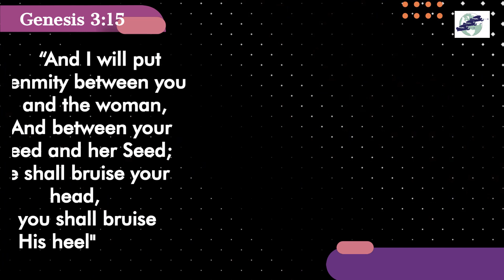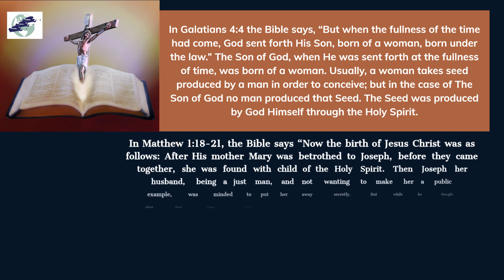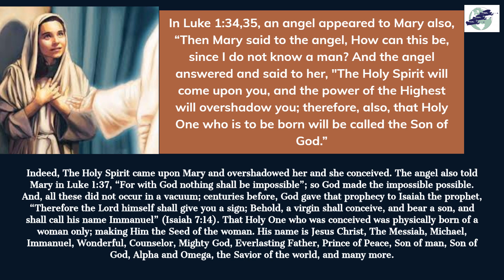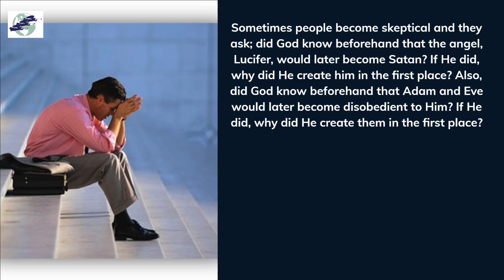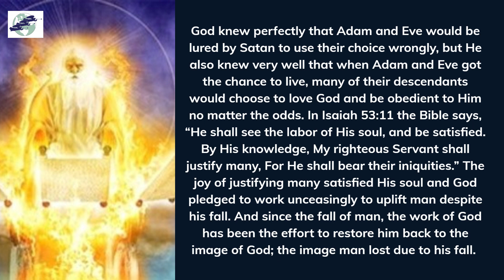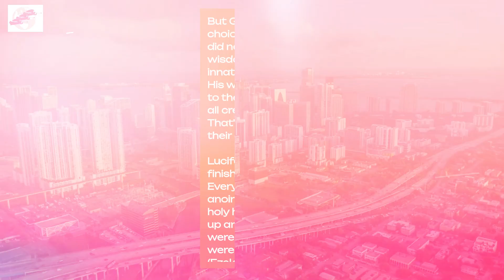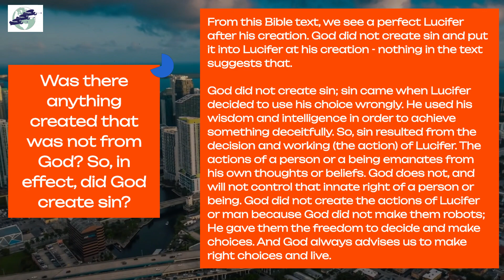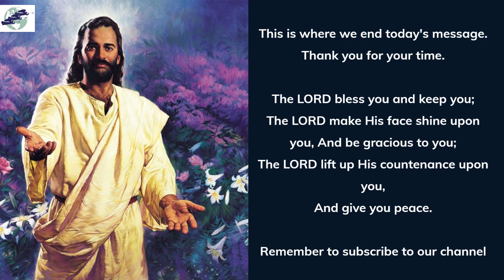The Seed of the Woman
From the time Satan conquered Adam, Satan has portrayed himself as the ruler of this world. But The Seed of the Woman (Jesus Christ) came that we might have life and have it more abundantly. Jesus did not only pay the price of our sin but He will also crush the head of Satan completely to give us victory.